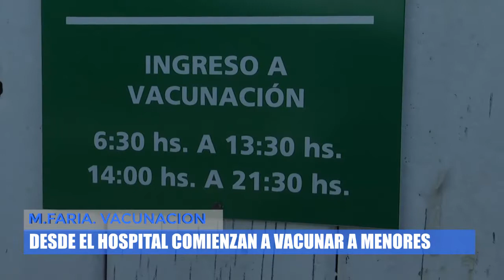Vacunación Covid - Melina Faría informa sobre inscripciones para menores de 12 a 17 años